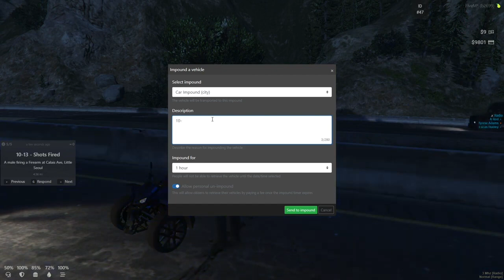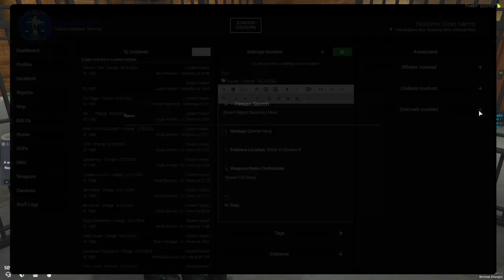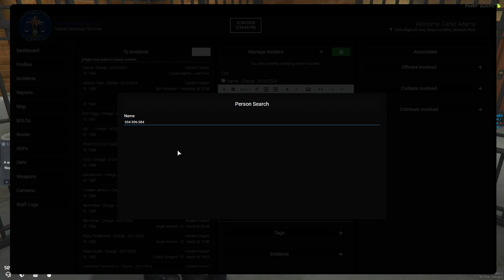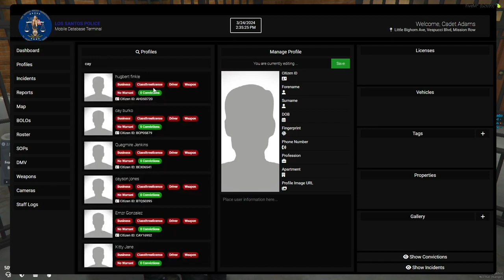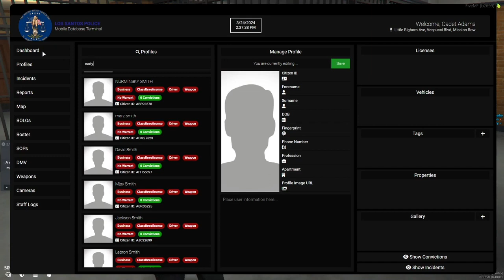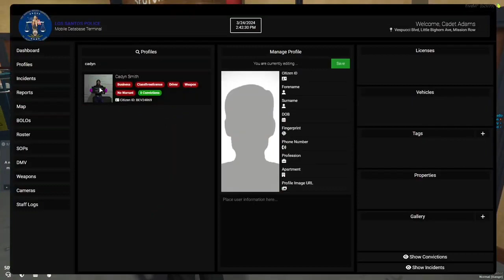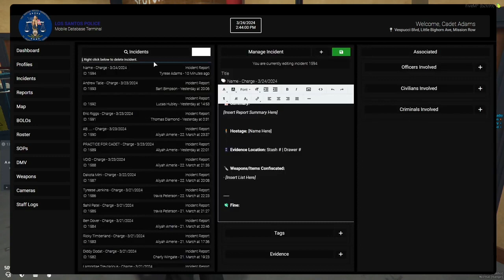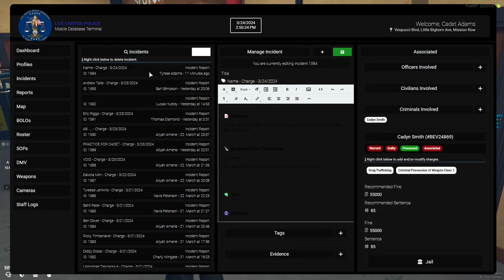GTA 5 RP I BECAME A POLICE OFFICER